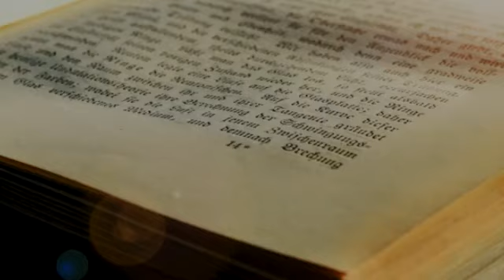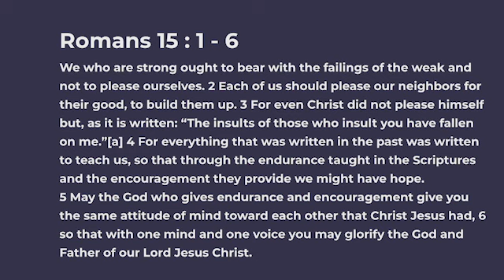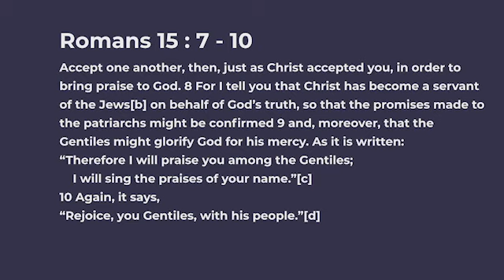Bible Study - Chapter 15 : 4 - 8 | 21st April 2023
Message Recorded on 21st April 2023